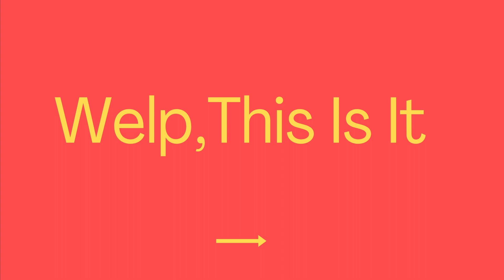Episode 5 | It's The Freedom For Me | Walmart Juneteenth, Texas Shooting, Alpha Men,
“Welp…This Is It” drops Tuesdays w/topics like spirituality, mental health, & black culture through the funny & honest perspectives of hosts LaHi&Rell

Welcome back!! As always we start this pod off with a mental and spiritual check in, then we get in to Texas shooting, Walmart and their Juneteenth shenanigans, Alpha men, and so much more to unpack! So lets't unpack it.

Thanks for tuning in to this week's episode we hope you enjoy!

Tik-Tok - WelpThisIsItPod

*Follow Lahi*

This video is not sponsored, and the opinions are completely our  own.  THANK YOU for the support & love always!

Canon EOS 2000D / Rebel T7 DSLR Camera

72-Inch Camera/Phone Tripod

SanDisk 128GB Extreme PRO SDXC UHS-I Card

Neewer 18” RGB Ring Light with Stand